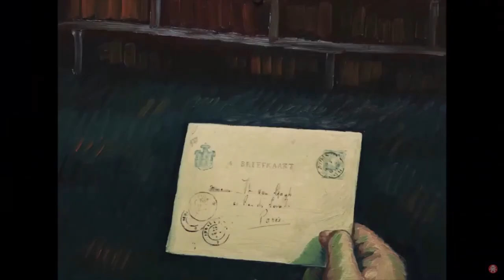The Modern Masters Podcast: Learning to SAY YES with DenaPeterson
Dena Peterson is an American Impressionist Artist and one of the Artists of the world's first, fully painted feature film, "Loving Vincent".  She will be chatting with Tim about that experience, her art, and learning to "SAY YES!"